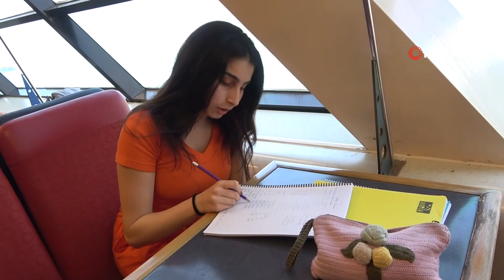Rauf Bey Gemisi Depremzedeler İçin Okul ve Yurda Dönüştürüldü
Hatay'ın İskenderun ilçesinde limanda demirli ‘Karadeniz Lifeship Rauf Bey’ yaşam gemisi, lise ve üniversite sınavlarına hazırlanan depremzede öğrenciler için hem okul hem de yurda dönüştürüldü. Gemide sınava hazırlanan öğrenciler, denize karşı ders çalışıp hayallerindeki okulları kazanmaya çalışıyor.

Kahramanmaraş merkezli depremlerden en çok etkilenen illerin başında gelen Hatay’da yaralar sarılmaya çalışılıyor. Denize kıyı afet bölgelerinde kullanılması amacıyla 2020 yılında Karadeniz Holding tarafından hazırlanan "Karadeniz Lifeship Süheyla Sultan" gemisi, Enerji ve Tabii Kaynaklar Bakanlığının koordinasyonunda geldiği ilk görev yeri İskenderun'da 28 Şubat'tan beri depremzedeleri ağırlıyor. Gemi şu anda lise ve üniversite sınavlarına hazırlanan depremzede öğrenciler için hem okul hem de yurt olarak hizmet veriyor. 10 Nisan'da ilk ders zilinin çaldığı bin 200 kontenjanlı gemide, şu an için 600 öğrenci bulunurken, kayıtlar da devam ediyor. 55 öğretmenin görev yaptığı gemide öğrenciler derslerden arta kalan zamanlarını etkinliklerle geçiriyor.

“Proje gerçekten amacına ulaştı”
Yunus Emre Ortaokulu'nun müdürü olan, depremden sonra Karadeniz Lifeship Rauf Bey Yaşam Gemisi'nde görevlendirilen Cihangir Kaya, İhlas Haber Ajansı’na konuştu.
Öğrencilerin 25 saat ders gördüğünü, kalan zamanlarda ise etüt ve soru çözümüne katıldıklarını belirten Kaya, “Akşamları da öğretmenler tarafından etütler, bireysel ders çalışmalar ve özel program gerektiren öğrencilerimize de özel çalışmalar yapıyoruz. Hafta sonları da denemeler yapıyoruz. Denemelerimizi birkaç hafta sonra artıracağız. Önümüzdeki hafta ikiye çıkarıyoruz. Daha sonra üçe daha sonra da her hafta her gün deneme olacak şekilde deneme sınavı planlıyoruz. Bu proje gerçekten amacına ulaştı” ifadelerini kullandı.

“Öğrenciler burada deprem olsa bile herhangi bir sarsıntı hissetmiyor”
Çadırda kalan öğrencilerin psikolojik açıdan da gemide eğitim gördükleri için mutlu olduklarını kaydeden Kaya, “Çünkü öğrenciler şu anda çadırlarda kalıyorlar. Çadırı olmayanlar, imkanı olmayanlar da köylerde kalıyor. Çocukların kendilerine ait oturacak bir masa, çalışma düzeni bile olmuyor. Mesela köyde kalan öğrencilerimiz 3-4 aile birlikte kalmak zorunda kalıyorlar. Burada çocukların ders çalışacağı çok güzel bir ortam düşünülmüş. Ayrıca bina psikolojisi yok. Yani burada öğrenci diyor ki ben güvende hissediyorum kendimi. Çünkü kara yok. Deniz de güvende. Deprem olsa bile herhangi bir sarsıntı hissetmiyor. Bu psikolojik anlamda öğrencilerimize çok iyi geliyor. Onun rahatlığıyla da biz de çok rahat bir şekilde öğrencilerimize eğitim verebiliyoruz” şeklinde konuştu.

“Tek isteğimiz burada güzel bir başarı hikayesi elde etmek”
Karadeniz Lifeship Rauf Bey Gemisi'ndeki uygulamanın dünyada tek olduğunu aktaran Kaya, “Yatılı olarak da kaldıkları için de her türlü yatakhane hizmetleri, çamaşır hizmetlerimiz ücretsiz bir şekilde öğrencilerimize verilmektedir. Tanıtım ile ilgili eksikliğimiz var. Burayı duymayan öğrenciler var. Onların alımlarına devam ediyoruz. Bunu buradan duyurmak istiyorum. Özellikle ders çalışabilecek, ben çok iyi yerler kazanırım yeter ki imkan olsun diyen öğrencilerimizi alacak yerimiz var. Başarılı öğrencilerimizi özellikle bekliyoruz. Çok güzel imkanlar sunuyoruz. Tek isteğimiz burada güzel bir başarı hikayesi elde etmek. Yani şu anda dünyada eşi benzeri olmayan bir uygulama mevcut burada” dedi.

“Burada olmaktan çok mutluyum”
Üniversite sınavına gemide hazırlanan depremzede Hilal Çörtük (17) ise sınava çok güzel bir ortamda hazırlandıklarını anlatarak, “Çok kaliteli zaman geçiriyoruz. Özellikle depremzede olduğumuz için bize bu imkanı sağlayanlara teşekkür ederim. Milli Eğitim Bakanlığı’nın soruları hazırlayan yazarları da buraya geliyor ve onlarla görüşüp fikir alışverişinde bulunuyoruz. Hepsiyle güzel güzel sorularımızı değerlendirmeye çalışıyoruz. Sınava hazırlanıyoruz. Depremzede olduğumuz için sınavlarda biraz geride gibiyiz ama şu an hepsinden bence daha iyi olacak bizim için bu imkanlar. Burada olmaktan çok mutluyum” diye konuştu.